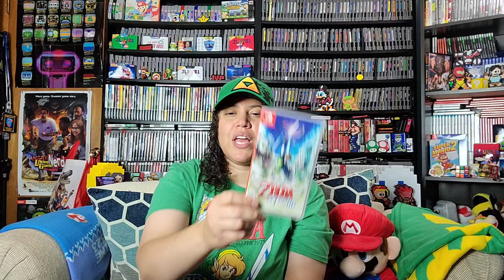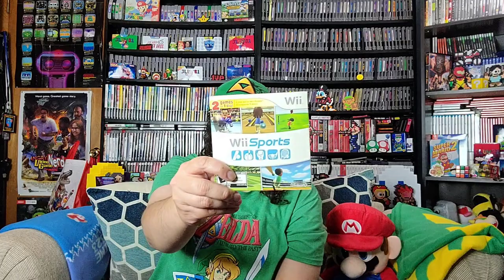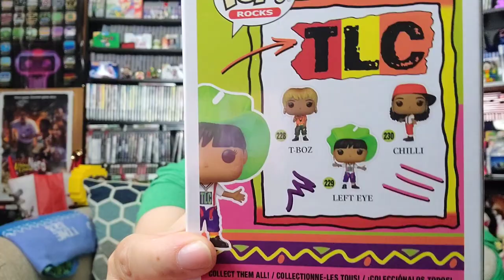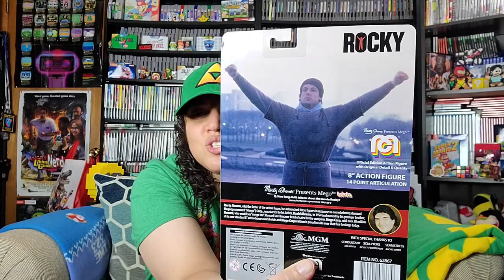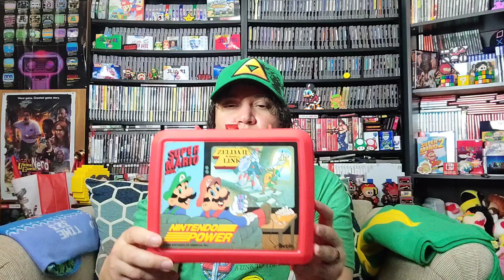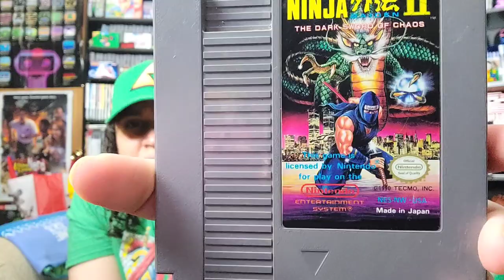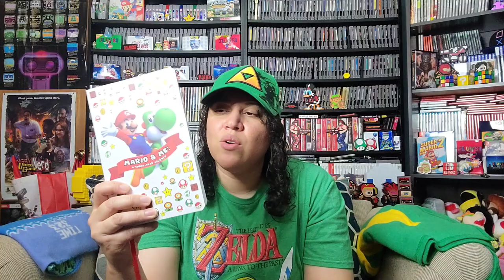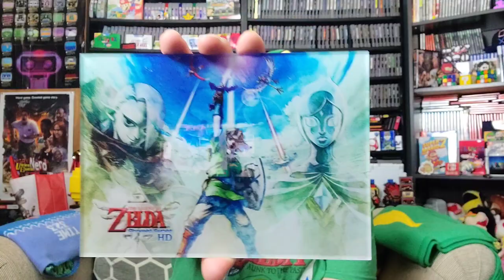Summer Pickups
My pickups through out the summer of 2021

Syncoplay Retro Game Stands